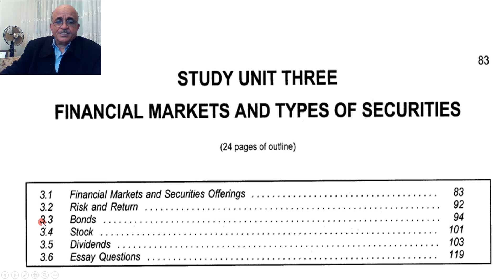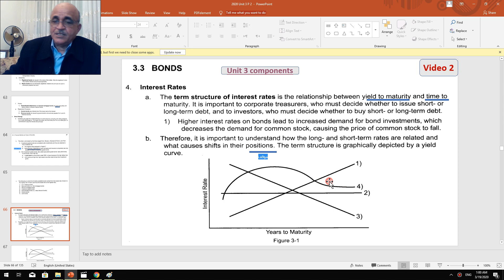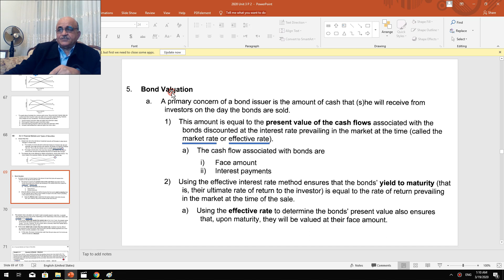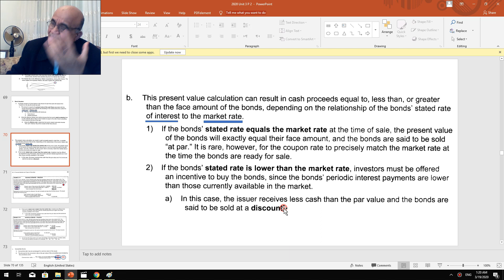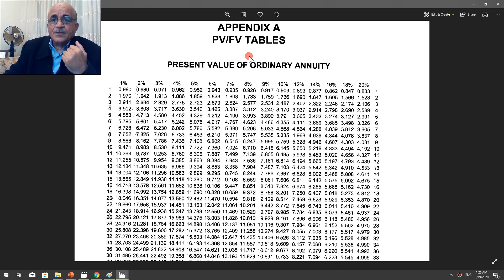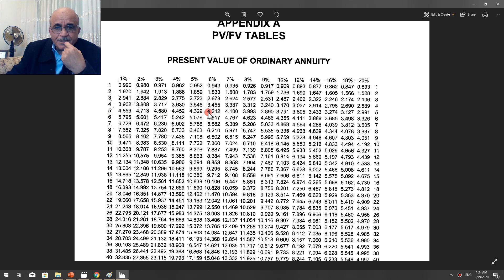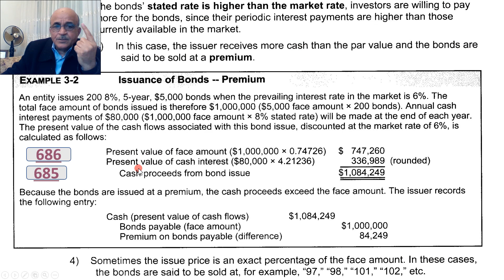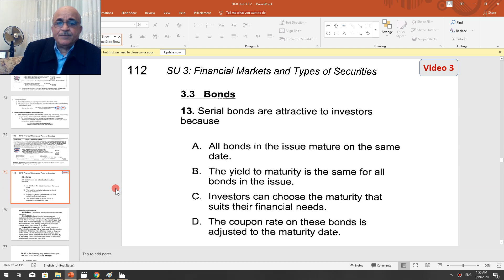2020 p 2 CMA Unit 3 Sec 3-2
Bonds
Interest Rates